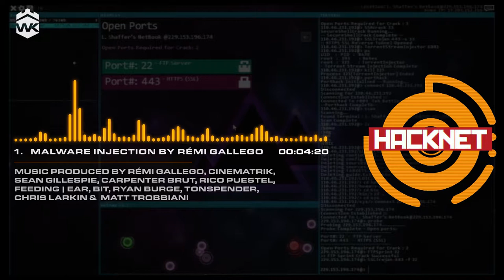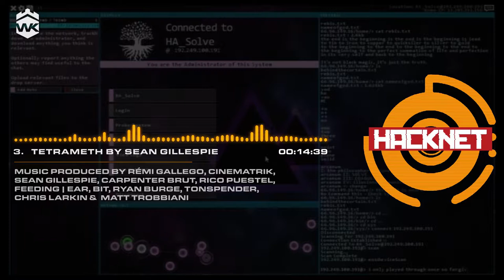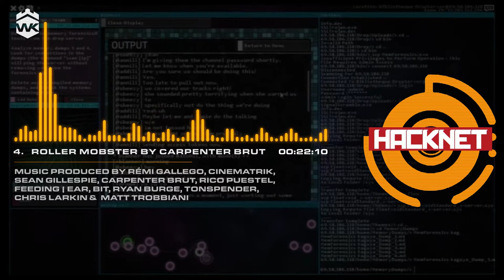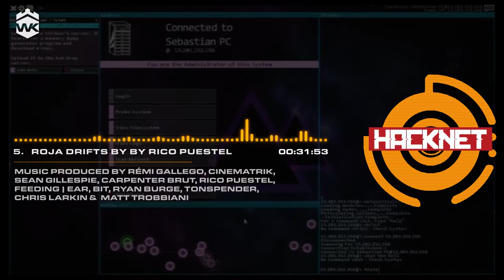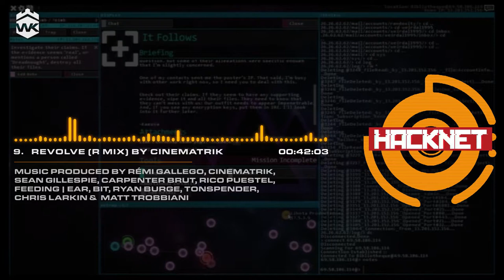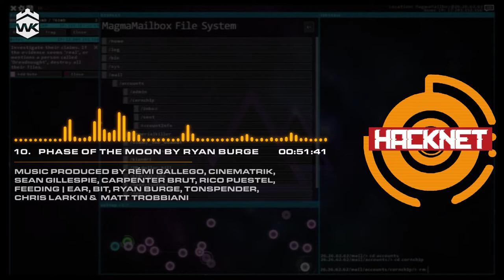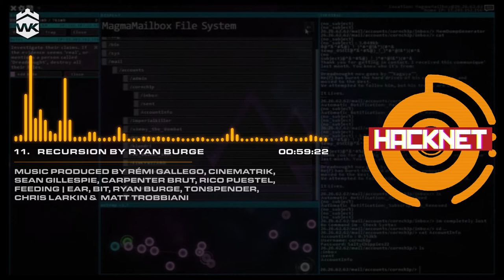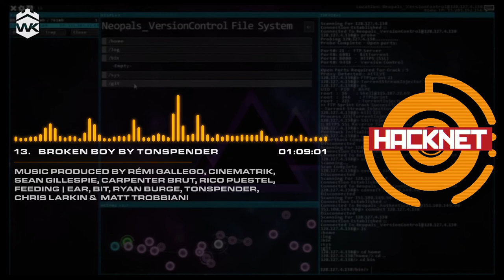Hacknet Soundtrack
Hacknet is a 2015 video game that allows the player to perform simulated computer hacking. and for the soundtrack

Tracklist:

01. Malware Injection by Rémi Gallego
02. The Quickening by Cinematrik - 06:04
03. Tetrameth by Sean Gillespie - 13:45
04. Roller Mobster by Carpenter Brut - 18:44
05. Roja Drifts By (Timo Jahns Strings Remix) by Rico Puestel - 22:19
06. Panic Track by Rémi Gallego - 32:12
07. Outrun the Wolves by feeding | ear - 34:46
08. You Got Mail by Bit - 40:41
09. Revolve (R Mix) by Cinematrik - 40:44
10. Phase of the Moon by Ryan Burge - 45:19
11. Recursion by Ryan Burge - 54:03
12. Irritations by Tonspender - 01:00:58
13. Broken Boy by Tonspender - 01:05:38
14. Bit by Chris Larkin & Matt Trobbiani - 01:09:41